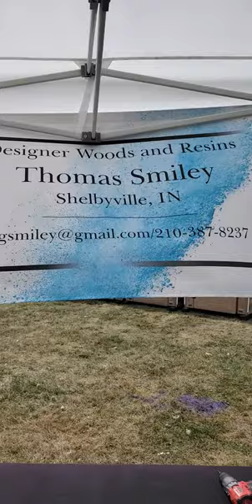G2KD - Belle Isle Art Fair with Artist Thomas Smiley